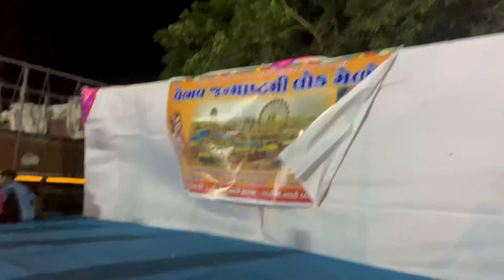જન્માષ્ટમી vlog 2023😍/આ કેનો Scorpio છે🤔